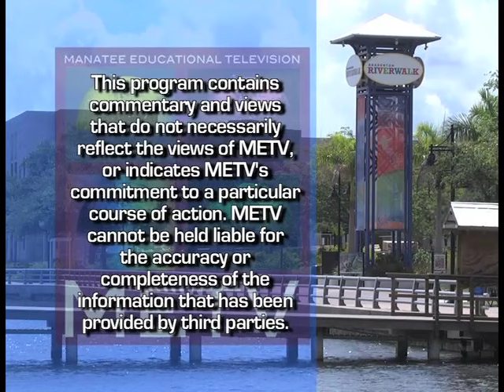Manatee Chamber Presents Jim Boxold